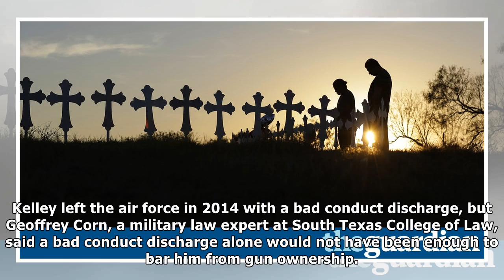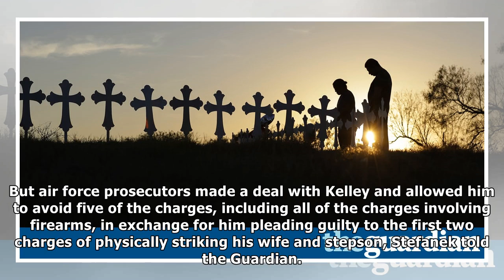Texas suspect's violent history was left out of gun background check system| NEWS TODAY TV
Texas suspect's violent history was left out of gun background check system
Over the course of nearly a year, Devin Kelley, the alleged Sutherland Springs church shooter, repeatedly hit, kicked and choked his wife. He allegedly threatened her multiple times with loaded and un...